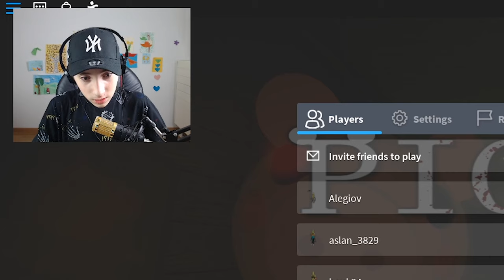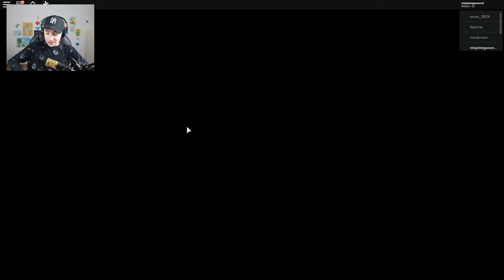😨 NE JAMAIS SOUS-ESTIMER PEPPA PIG ! (Roblox Piggy)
Il ne faut pas le sous-estimer.. !
Ce jeu est inspiré de Granny !? C'était plutôt drôle comme jeu, Peppa Pig en mode JE NE SUIS PAS GENTIL !

( NamstyYT )

( gangNAMSTYle )

❤ MERCI ! ❤

Mon setup: ()

🧨 Carte Graphique: GeForce GTX 1060 🧨

🎫 RAM: 16 Go 🎫

⌨ Clavier: Acer ⌨

📱 Téléphone: Samsung Galaxy S8 📱